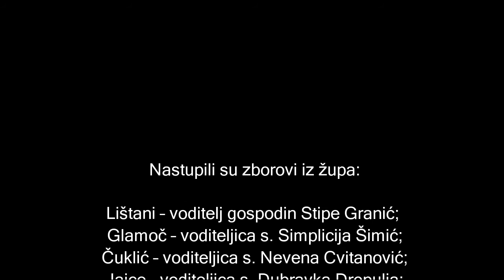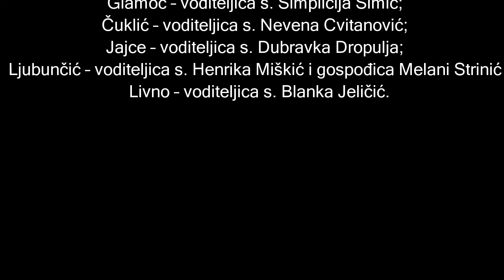ZLATNA HARFA, Lištani 2018.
Zlatna harfa
Oko 200 djece iz šest župa radosno je pjesmom slavilo Gospodina potaknuti geslom ovogodišnjeg susreta "Dođite, kličimo Gospodinu"
Ovogodišnji susret dječjih zborova iz župȃ Banjolučke biskupije održan je u subotu, 26. svibnja 2018. u župnoj crkvi sv. Josipa u Lištanima kod Livna. Oko 200 djece iz šest župa radosno je pjesmom slavilo Gospodina potaknuti geslom ovogodišnjeg susreta Dođite, kličimo Gospodinu. Susret je organizirala s. Damjana Kovačević uz svesrdnu pomoć gostoljubivih domaćinȃ – župnika vlč. Ive Martinovića i njegovih suradnika.

Sudionici su se okupili u prijepodnevnim satima te se zajedno pripremili za slavlje Svete mise. Pjesme koje su tijekom godine vježbali za misno slavlje na ovom susretu, još su jednom zajednički probali pod vodstvom s. Blanke Jeličić i instrumentalnu pratnju s. Damjane Kovačević, kako bi tijekom mise bili jedinstveni.

Susret je započeo Misnim slavljem koje je predslavio mons. Marko Semren, pomoćni biskup banjolučki. Suslavili su: vlč. Ivo Martinović, župnik župe Lištani; fra Tvrtko Vrdoljak, župnik župe Čuklić; vlč. Marko Crnjak, župnik župe Glamoč te fra Tomislav Svetinović, župni vikar u župi Ljubunčić. Na početku misnoga slavlja nazočne je pozdravio župnik domaćin vlč. Ivo Martinović, radostan što se Zlatna Harfa prvi puta održava u ovoj župi. U propovijedi se Biskup Semren obratio djeci prigodnim riječima osvrćući se na pročitano Evanđelje u kojem Isus govori: Pustite dječicu neka dolaze k meni ….. te temu ovogodišnje Zlatne Harfe.

Bilo je zaista lijepo čuti skladno pjevanje svih sudionika tijekom misnoga slavlja. Orila se lištanskom župnom crkvom Misa na latinskom jeziku: Kyrie, Gloria, Sanctus i Agnus Dei, koju je za ovu prigodu skladao fra Stipica Grgat, povjerenik za Zlatnu harfu u Bosni i Hercegovini i Republici Hrvatskoj. Posebno je lijepo mlada solistica iz Livna pjevala otpjevni psalam u misi. Predstavnici svakoga od prisutnih zborova predmolili su zazive molitve vjernika.

Nakon Misnoga slavlja slijedio je drugi dio susreta – pojedinačni nastup svakog zbora. Pjevali su po jednu pjesmu iz liturgijske pjesmarice Pjevajte Gospodu pjesmu novu, a druga je bila na ovogodišnju temu Zlatne harfe.

Nastupili su zborovi iz župa: Lištani – voditelj gospodin Stipe Granić; Glamoč – voditeljica s. Simplicija Šimić; Čuklić – voditeljica s. Nevena Cvitanović; Jajce – voditeljica s. Dubravka Dropulja; Ljubunčić – voditeljica s. Henrika Miškić i gospođica Melani Strinić i Livno – voditeljica s. Blanka Jeličić.

Program Zlatne harfe tijekom godine pripremala je i mala skupina pjevača iz župe Prnjavor pod vodstvom gospođice Renate Boras i radovali se ovom susretu, ali su zadnji čas bili spriječeni sudjelovati.

Na kraju je biskup Semren zborovima predao priznanja za nastup i zahvalio voditeljima i pjevačima za trud koji ulažu u njegovanju liturgijskog pjevanja u svojim župama.

Slijedila je zatim okrjepa i druženje sudionika na lijepom prostoru oko župne crkve koju je pripremio župnik vlč. Martinović zajedno sa svojim suradnicima u župi. (kta/tabb)